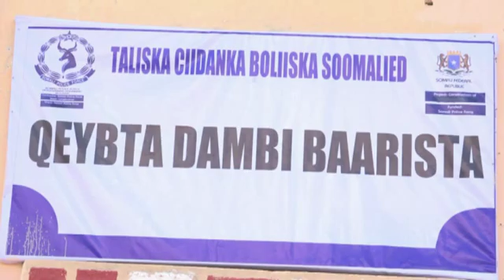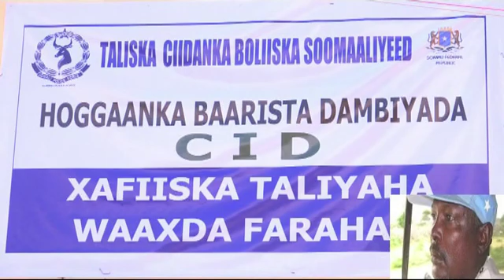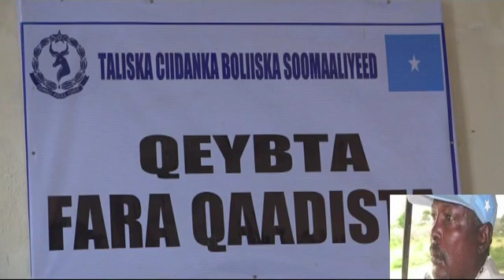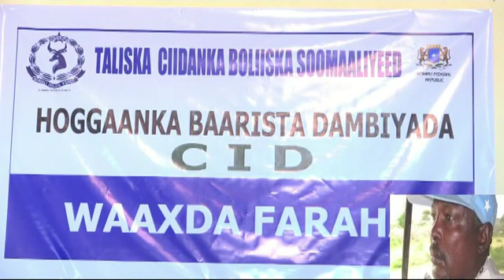Isbedel Lagu sameeyey Saraakiisha C I D